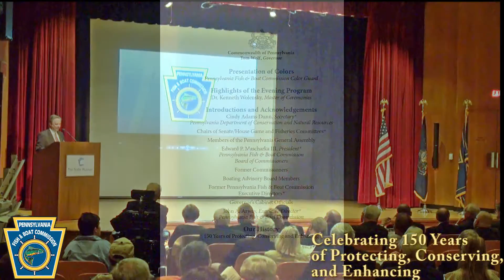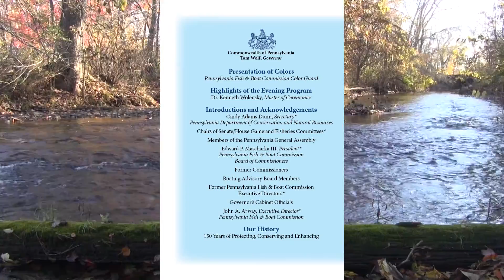PFBC 150th Anniversary Event at The State Museum- Segment 2: Intros and Acknowledgements (part A)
On March 30, 2016, the Pennsylvania fish & Boat Commission (PFBC) celebrated its 150th anniversary at The State Museum, Harrisburg. The program included acknowledgment of many agency fiends and staff, and incorporated an informative recollection of the agency's rich history. Dr. Kenneth Wolensky was master of ceremonies for the event and also provided the evening's history lesson.

This is Segment Two of a Five-Segment Video, which captures the first-half of the evening's Introductions and Acknowledgements from a variety of Guest Speakers.